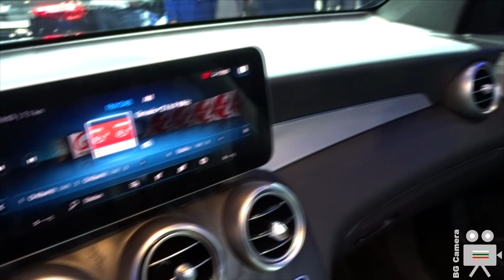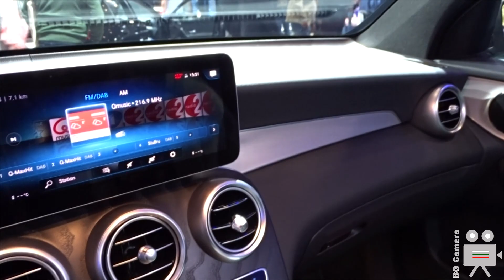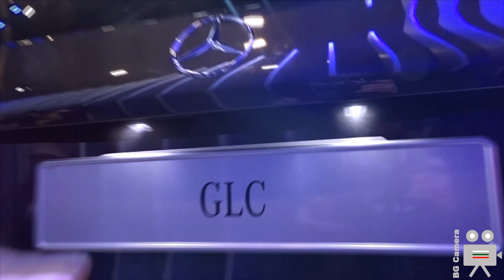2022 Mercedes GLC 200 SUV Sport Edition - Interior, Exterior, Walkaround - Autosalon Brussel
Mercedes-Benz GLC 200d 2022 Sport Edition SUV at the Autosalon Brussel.